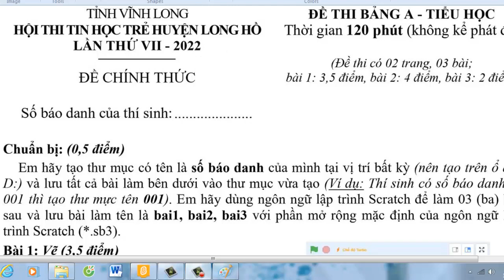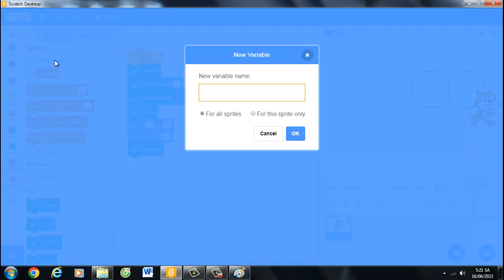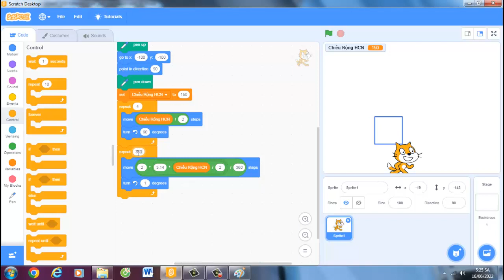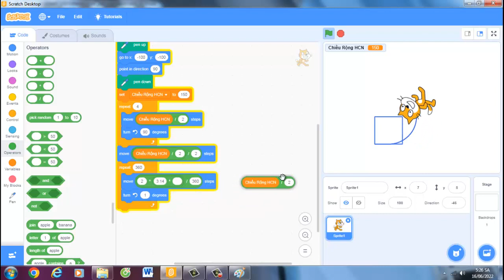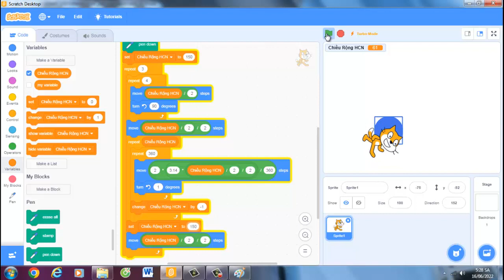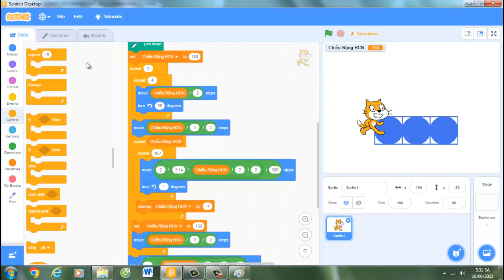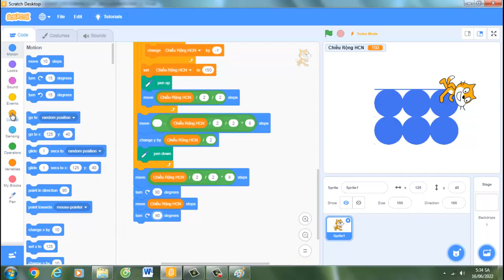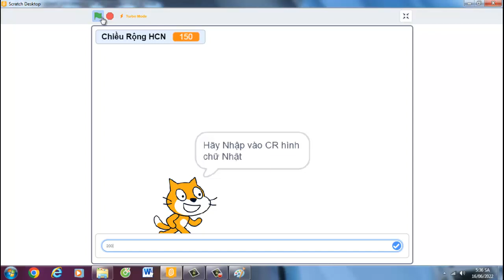Lập Trình Scratch Vẽ Hình Đề Thi Tin Học Trẻ Huyện Long Hồ Vĩnh Long | VDD SHOA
Lập Trình Scratch Vẽ Hình Đề Thi Tin Học Trẻ Huyện Long Hồ tỉnh Vĩnh Long 2022 | VDD SHOA